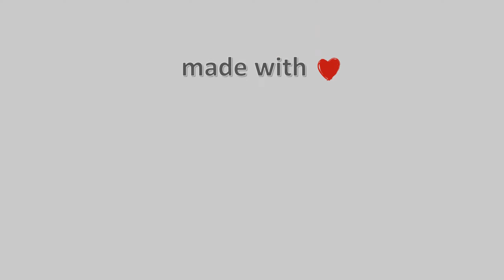31-August-2022, Κάμερα Μετσόβου Timelapse, Timelapses.gr